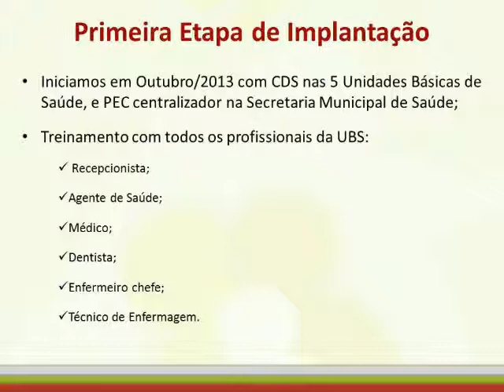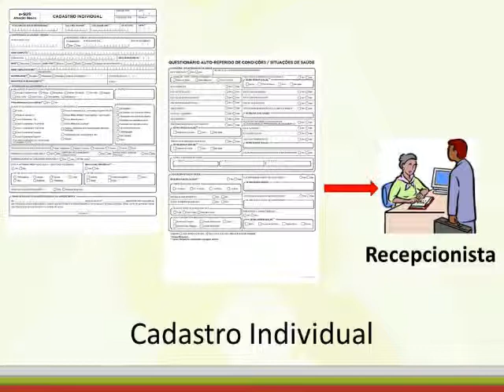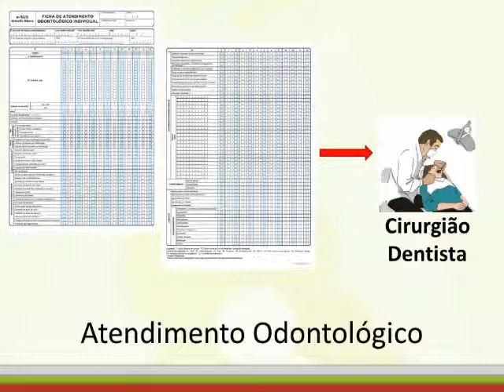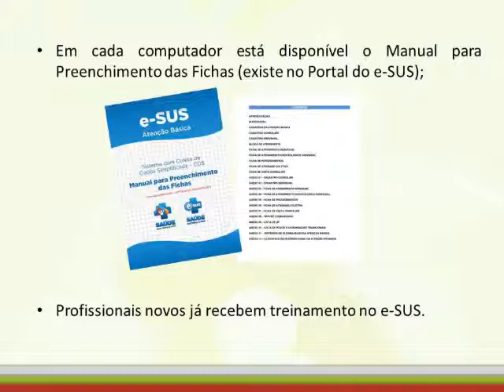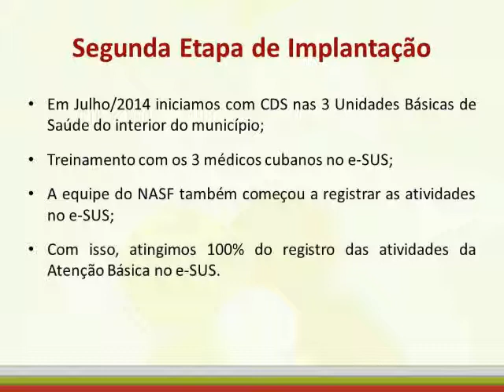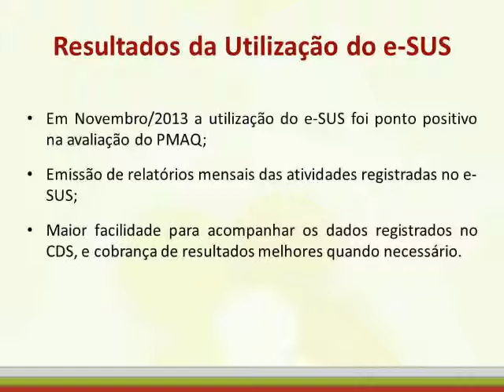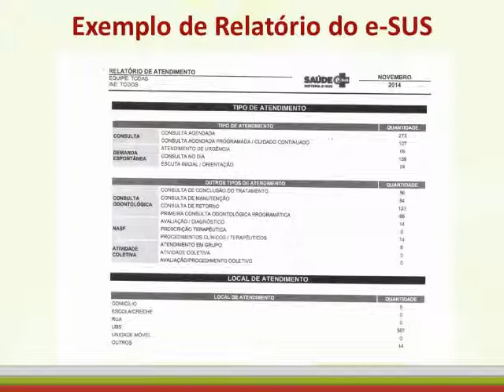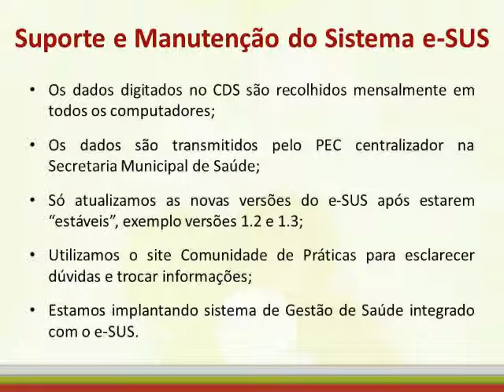Webconferência sobre a Experiência do município de Barra Velha com o e-SUS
Webconferência realizada no dia 2 de abril de 2015 sobre a Experiência do município de Barra Velha com o e-SUS, com o responsável pela implantação e gerenciamento do sistema na Secretaria de Saúde de Barra Velha, Henrique Herbert Baum.